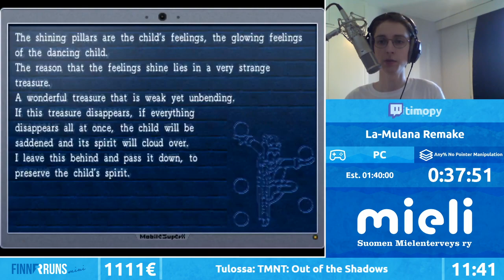La-Mulana (Any% No Pointer Manipulation) - Timopy - FinnRuns Mini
FinnRuns Mini järjestettiin 29.-31. toukokuuta 2020. Pelaajat osallistuivat tapahtumaan netin välityksellä COVID-19 tilanteen vuoksi. Tapahtuma suoratoistettiin Twitch-kanavallamme

Yhteistyössä Leader Suupohja - Finest Media hankkeen kanssa.

Keräsimme varoja MIELI Suomen Mielenterveys ry hyväksi.

FinnRuns ry - Suomen Speedrun-yhdistys on speedrun-harrastuksen edustamiseen ja edistämiseen Suomessa keskittyvä yhteisö. Järjestämme speedrun-tapahtumia sekä esittelemme harrastusta ja toimintaamme messuilla ja muissa tapahtumissa. Järjestimme ensimmäisen tapahtumamme 2014 ja yhdistyksemme on perustettu tammikuussa 2019.

contact(at)finnruns(dot)com